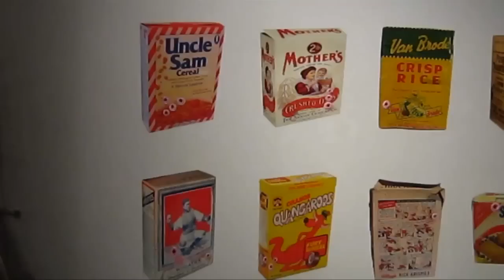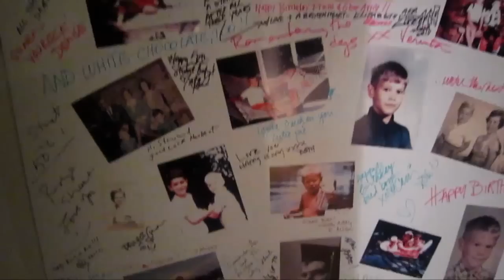Stuart Nicholson (1960-2010) In Memory at DIESEL GALLERY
On a Saturday in early August 2010, I was driving in my neighborhood of  Red Hook Brooklyn.  Upon passing the apartment/gallery of Stuart Nicholson I noticed the Diesel sign was up.  I've known Stuart for over ten years, admiring his courage in attempting to bring the work of artists to the public's attention,  and about a year ago he'd told me of his bout with cancer.  Stuart had been active in the East Village/ Lower East Side scene before bringing his gallery and artistic practice to Brooklyn in the late eighties.  Instead of an opening the gallery was hosting a wake for Stuart .  I stopped in and decided to document the out pouring of memories from friends whose lives had been touched by Stuart's generous spirit.